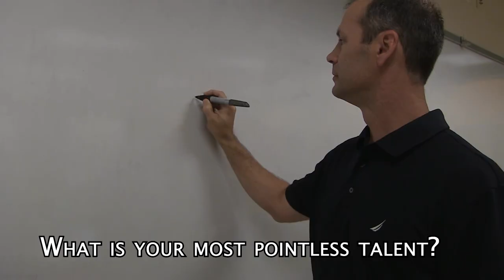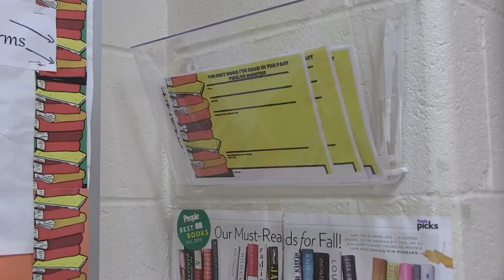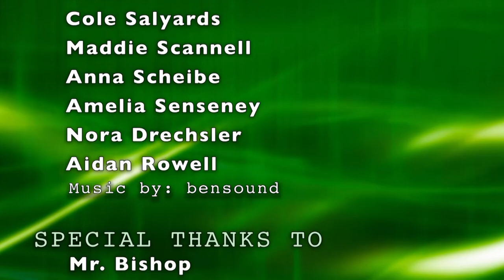HHS Today 10/4/19